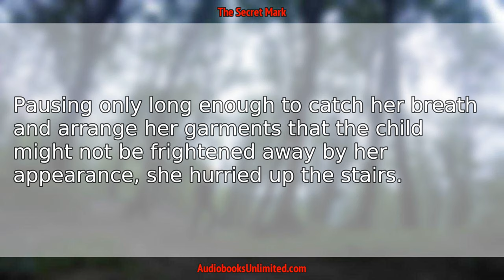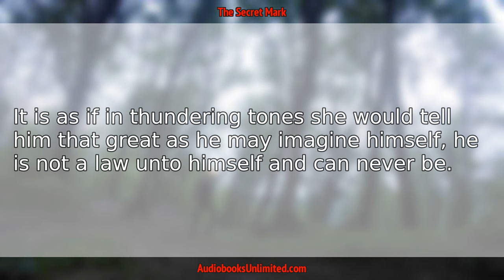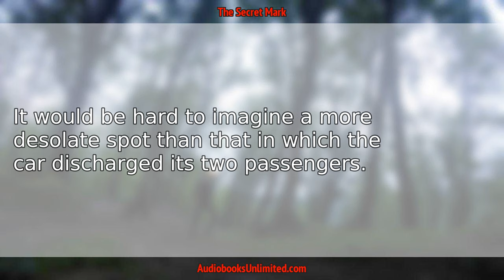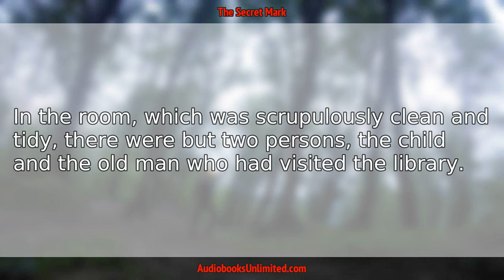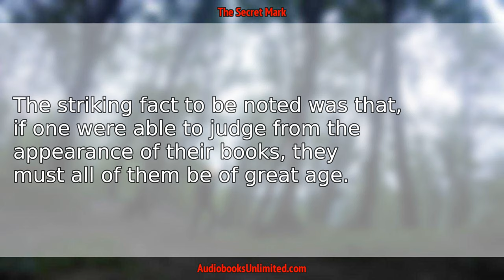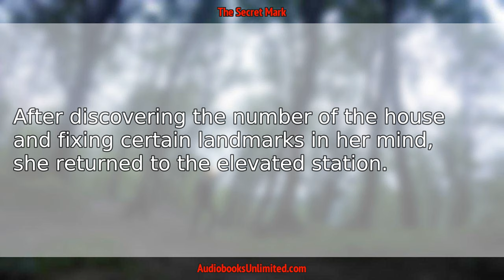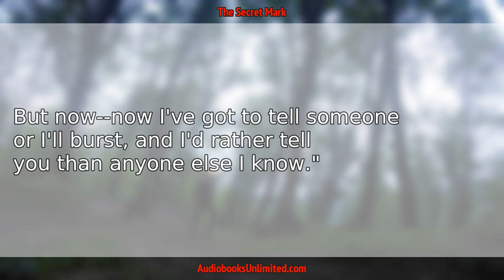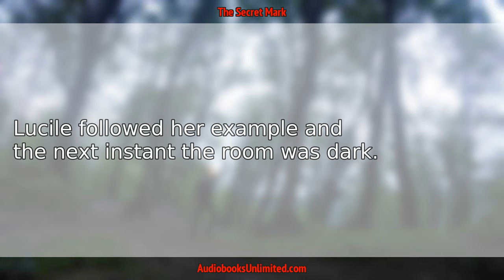The Secret Mark Audiobook Chapter 3 with subtitles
The Secret Mark Audiobook Chapter 3 with subtitles by Roy J. Snell.